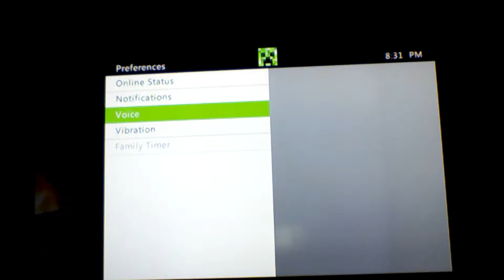Day of Reckoning (ep 1) OUR MISSING SON!?!?